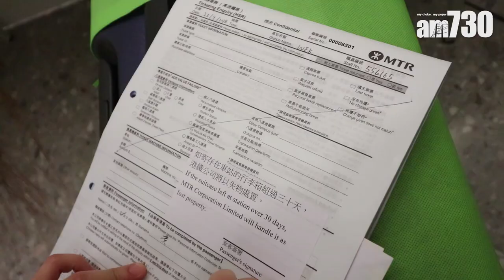【睇片開估】記者高鐵「闖關」 帶小熊維尼、特大行李點收科？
高鐵行李規矩多多，一不小心，帶個特大行李可以點處理？而政治意味濃的黃傘、小熊維尼公仔到底最終可否「力保不失」，將它們一一帶返大陸？一齊去片！

攝影：陳奕釗

universalproductionmusic